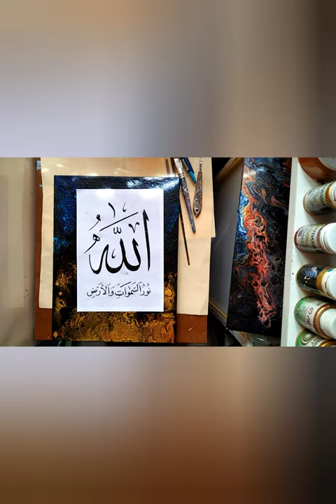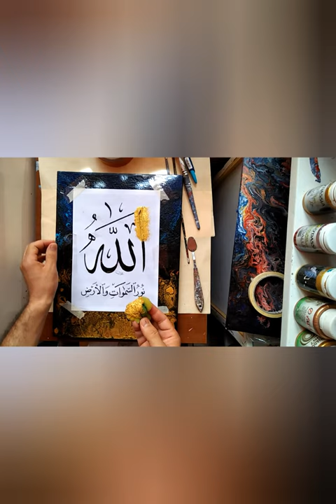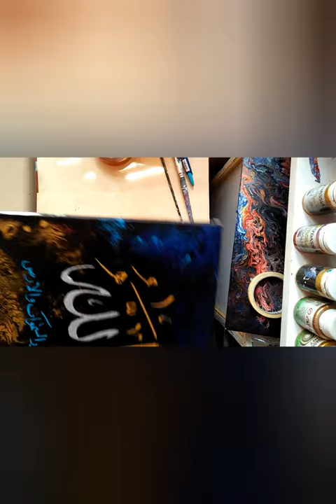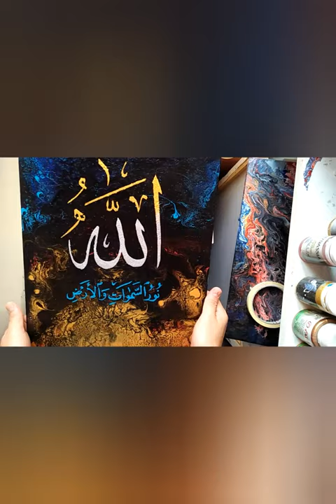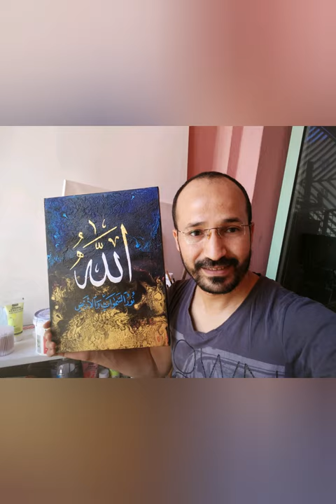Pouring and Calligraphy الخط العربي وفن البورينك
In today's video ,  I want to show you how I mixed pouring painting art with Arabic calligraphy,  let us discover this beautiful experience 😊

صفحات " soleil man art " الرسمية
= Flamboyant Pouring رقصة الألوان بطريقة البورينغ
= Let's Pouring the Calligraphy جمالية الخط العربي وفن البورينك
= Pouring painting Fluid peinture تعلم فن البورينك طريقة سهلة جداً
= Acrylic Pouring Painting ( Diy ) فن البورينك، طريقة سهلة لكل مبتدئ
= Triptyque Abstract Painting لوحة بطريقة التريبتك
= Poppy flower painting , acrylic on canvas... "اول لوحة بطريقة التريبتيك "شقائق النعمان
= Paintings equipment and supplies معدات ومستلزمات الرسم والصباغة